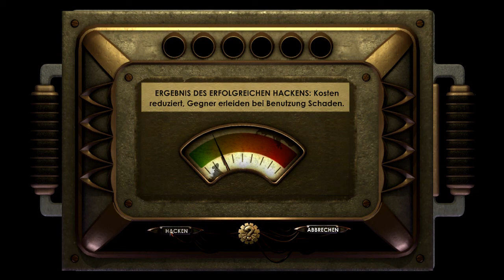Let's Play Bioshock Deutsch Uncut #004 - WO IST DER AIMBOT?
Die letzte Folge mit dem 10€-Tischmikro ;) dafür fast 20 Minuten lang :p